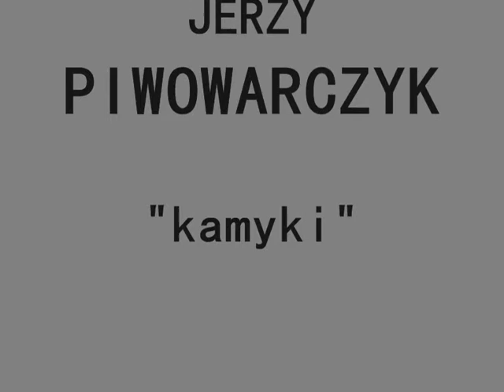ART - ANDREW ANDRZEJ LACZYNSKI / SONG - JERZY PIWOWARCZYK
This special pattern originated from a serious of artworks, where my original idea is a kind of 'graffiti', which developed into a certain pattern through sequences. Originally, they were drawings, later I transferred them on to other objects including sculptures, furniture and china.

I'm constantly developing this pattern - some parts repeat it self while new ones develop.

Do filmu wykorzystano.
Rysunki: Andrew Andrzej Laczynski
Spiewa: Jerzzy Piwowarczyk, slowa: Agnieszka Osiecka, muzyka: Seweryn Krajewski